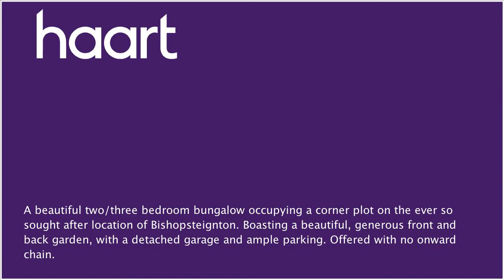Bungalow for sale in Shoeburyness, with 2 Bedrooms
or contact Thorpe Bay on 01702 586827

A beautiful two/three bedroom bungalow occupying a corner plot on the ever so sought after location of Bishopsteignton. Boasting a generous and beautiful front and back garden, with a detached garage and ample parking. Offered with no onward chain.

Entrance

Via wood effect UPVC door leading into:

Hallway

Double glazed window to front, coving to smooth ceiling, radiator

Living Room 5.13m x 3.51m (16'10" x 11'6")

Coving to smooth ceiling, double glazed window to front, double glazed doors leading into garden, radiator

Coving to plastered ceiling, double glazed door leading to garden, range of eye and base level units, stainless steel sink/drainer with mixer taps, integrated oven, four ring hob, granite effect roll top work surfaces, plumbing and space for washing machine, space for freestanding fridge/freezer, cupboard housing boiler, complimentary tiled walls, tiled flooring, sliding doors to hallway

Bedroom One 3.97m x 2.79m (13' x 9'2")

Double glazed window to rear, coving to plastered ceiling, radiator

Double glazed window to front, coving to plastered ceiling, radiator

Bathroom

Low level WC, hand wash basin, walk in double shower cubicle, tiled walls and flooring, smooth ceiling, obscure windows to side aspect, heated towel rail

Rear Garden

Patio area, laid to lawn, side access, access to garage, greenhouse, mature shrub borders, fence boundaries, shed to remain

Front Garden

Mainly laid to lawn, driveway providing off road parking for four cars which gives access to garage, mature shrub borders